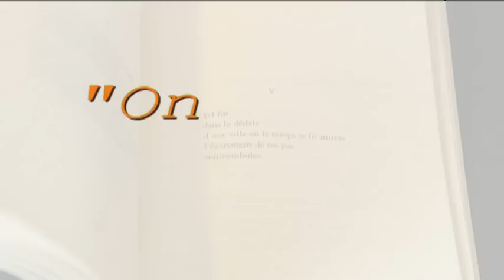"On aime le livre" de Franck LINOL - "Matin de cendre"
Franck LINOL
auteur de "Matin de cendre"

Interview : Christophe Zirnhelt
France 3 Limousin, et le groupe Centre France - La Montagne et le Populaire du Centre.